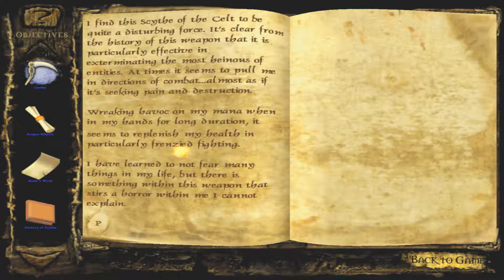Clive Barker's The Undying - part eight - Lair Of Lizbeth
Let's Play Clive Barker's The Undying - I find The Scythe of the Celt and face off Lizbeth in her lair for my first really big boss fight.

 Bug Twitter @gamercat_a1
Stunning Face Reveal on Instagram at uglybug71, I post about once a year on it.